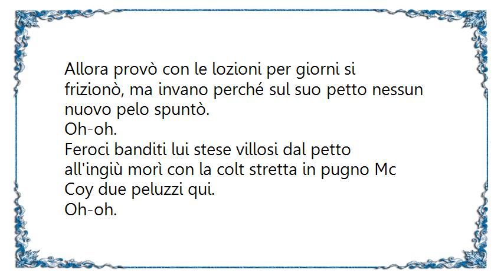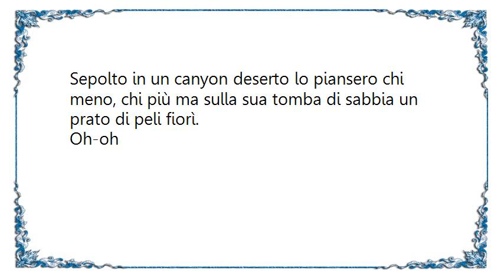House of Fools - I Heard a Rumor Lyrics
[Lyrics House of Fools - I Heard a Rumor]
Un cow-boy con due occhi d'acciaio con due pistole qui due gambe diritte e nervose
Mc Coy due peluzzi qui.
Oh-oh.
Aveva otto bai, trenta selle colpiva da un miglio un pisel, ma peli sul petto voleva avercene almeno tre.
Oh-oh.
Allora provò con le lozioni per giorni si frizionò, ma invano perché sul suo petto nessun nuovo pelo spuntò.
Oh-oh.
Feroci banditi lui stese villosi dal petto all'ingiù morì con la colt stretta in pugno Mc Coy due peluzzi qui.
Oh-oh.
Sepolto in un canyon deserto lo piansero chi meno, chi più ma sulla sua tomba di sabbia un prato di peli fiorì.
Oh-oh